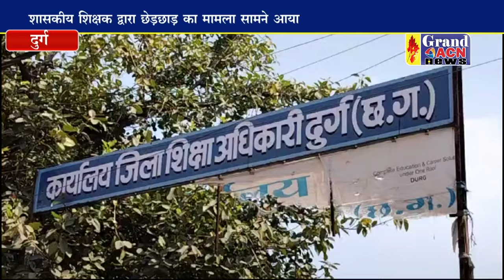छेड़छाड़ की शिकार हुई शिक्षिका ने थाना में की शिकायत